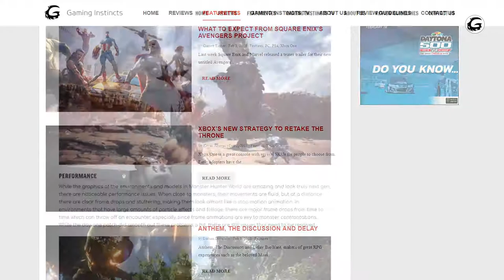Dragon Ball Fighting Games Evolution - The Dimps Era Part 2 alpha | Gaming Instincts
Welcome to GamingInstinctsTV's Evolution Series of many different franchises. This time Nick from Gaming Instincts will be taking a peek at the evolution and growth of the Dragon Ball Fighting series Part 2. Let us know what other franchises you'd like to when it comes to their evolution over the last few years and decades